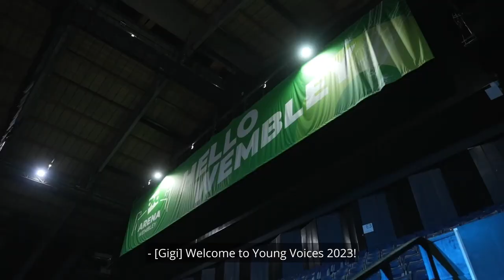Young Voices 2024 Registrations Open Now!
to find out more!